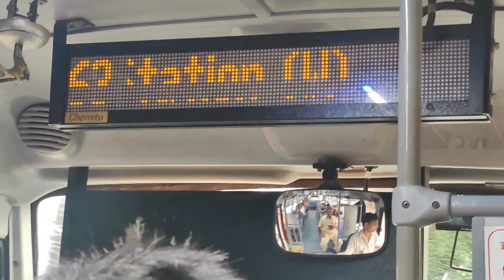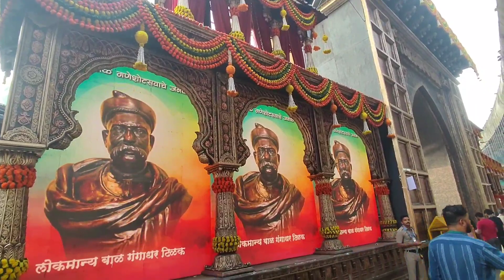VIP Darshan Lalbagh cha Raja | VIP Pass कितने का ही और कहा से मिलता है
How to Reach Lalbaugcha Raja | VIP Darshan In Just 15 Minute
Lal Baug Ka Raja Mumbai Darshan In Just 15 Minut]

For More Detail And Update

लाल बाग का राजा
लाल बाग का राजा फोटो
लाल बाग का राजा 2022
लाल बाग का राजा गणेश
लाल बाग का राजा फोटो 2022
लाल बाग का राजा वॉलपेपर
लाल बाग का राजा मुंबई
लाल बाग का राजा गणपति फोटो
लाल बाग का राजा २०२१
गणपति लाल बाग का राजा
लाल बाग के राजा address
लाल बाग का राजा bookmarks
लाल बाग का राजा cm
लाल बाग का राजा dm
लाल बाग का राजा end
लाल बाग का राजा explain why
लाल बाग का राजा english
लाल बाग का राजा failed
लाल बाग का राजा for face verification
लाल बाग का राजा for 0≤t≤3
लाल बाग का राजा ganesh
lal bagh ka raja gana
लाल बाग का राजा hydrogen
लाल बाग का राजा hd lens w/2x
लाल बाग का राजा hd lens
लाल बाग का राजा history
लाल बाग का राजा hindi
लाल बाग का राजा ingilizce
लाल बाग का राजा in hindi
लाल बाग का राजा in english
लाल बाग का राजा jagdalpur
लाल बाग का राजा k n
लाल बाग का राजा k narodeninám
लाल बाग का राजा lyrics
लाल बाग का राजा lucknow उत्तर प्रदेश
lal bagh ka raja song
लाल बाग का राजा mumbai
लाल बाग के राजा meaning
mumbai लाल बाग का राजा
लाल बाग का राजा noʎ ɟi
लाल बाग का राजा none of the above
लाल बाग का राजा of these
लाल बाग का राजा pdf
lal bagh ka raja 2019
lal bagh ka raja 2016
लाल बाग का राजा source= sms server
लाल बाग का राजा tax
लाल बाग का राजा times
लाल बाग का राजा the lcd is
लाल बाग का राजा us
lal bagh ka raja video
लाल बाग का राजा webex
लाल बाग का राजा y z)
लाल बाग का राजा y yo
लाल बाग का राजा y peñalosa s.c
lal bagh ka raja 2018
लाल बाग का राजा 2020
लाल बाग का राजा 2001 कीस
लाल बाग का राजा 2001 की
लाल बाग का राजा 2015
लाल बाग चा राजा 2021
2021 का लाल बाग का राजा
2015 लाल बाग का राजा